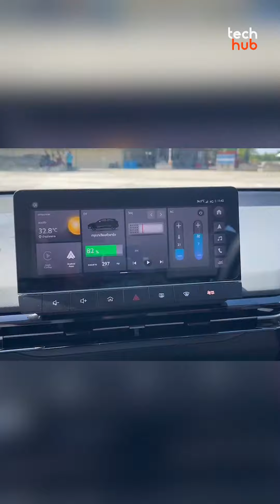รถยนต์ไฟฟ้า 100% อัตราเร่งดี ภายในสปอร์ต